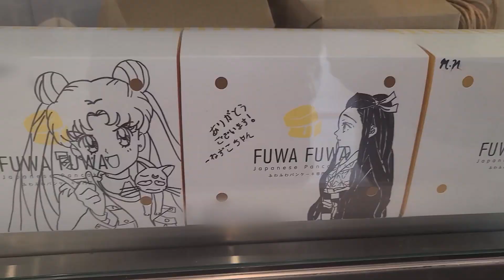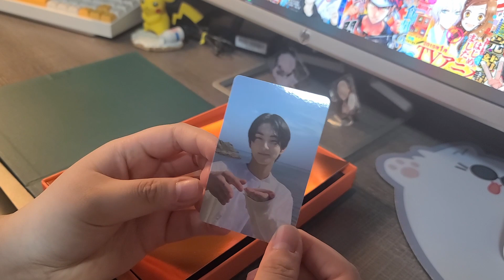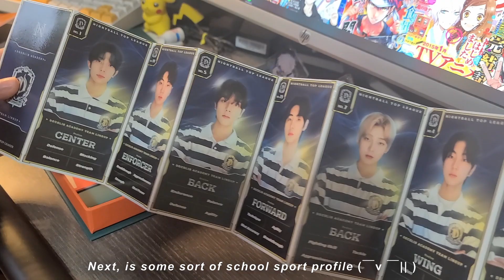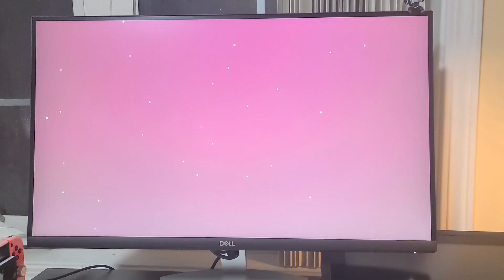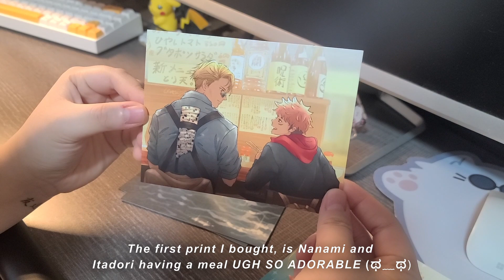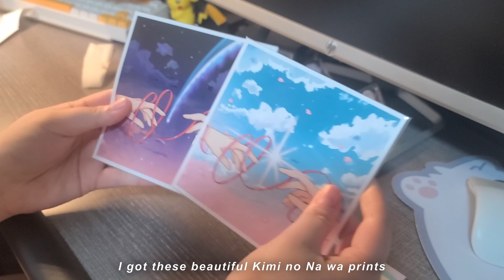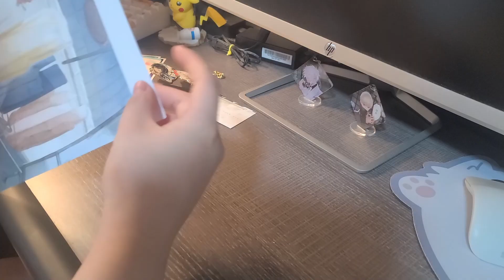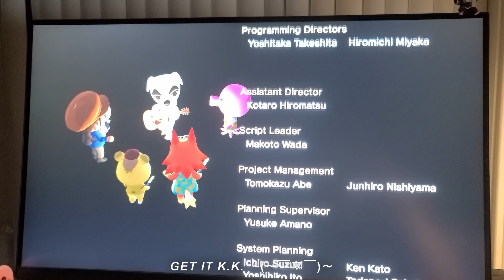happy nintendo days: pokémon figure, etsy haul, animal crossing new update! [vlog]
ꜰɪʟᴍ & ᴇᴅɪᴛɪɴɢ
➜ ipad pro 2020; procreate
➜ canva